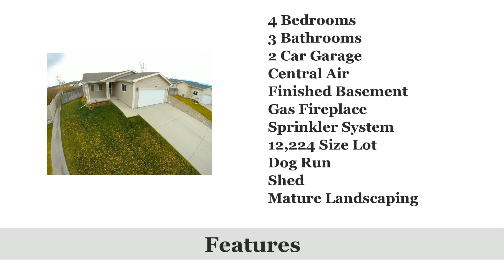4721 Split Rail Court, Home for Sale in Cheyenne, Wyoming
REMAX Capitol Properties presents 4721 Split Rail Court, a fantastic ranch style home on a quiet cul-de-sac! For more information about this home please visit REMAX Capitol Properties

Features:
3 bedrooms on the main level
Very open layout through living, dining & kitchen area
3 full bathrooms
Central air conditioning
Gas fireplace
Large family room in the basement
Oversized fourth basement bedroom
The yard is incredibly large w/sprinkler system
Fenced dog run area
Storage shed
Mature landscaping.